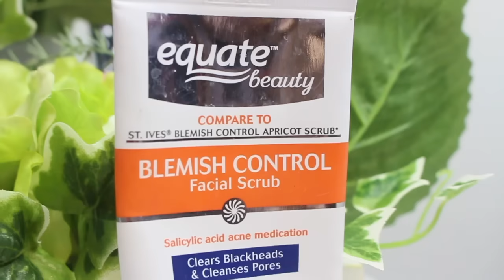Como Eliminar Marcas de ACNÉ Y CACARIZOS! Economico! En 2 Semanas!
Aceite de vitamina E

Enviame Cartitas!

💛💛💛💛💛💛Vídeos Populares💛💛💛💛💛💛